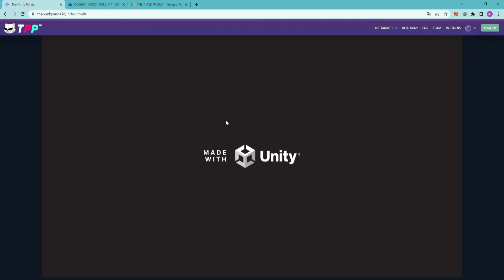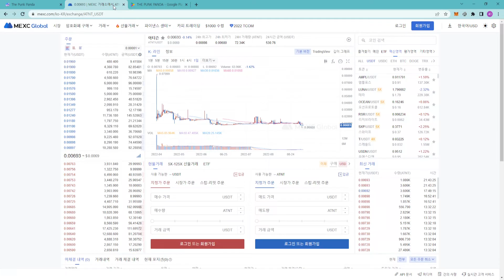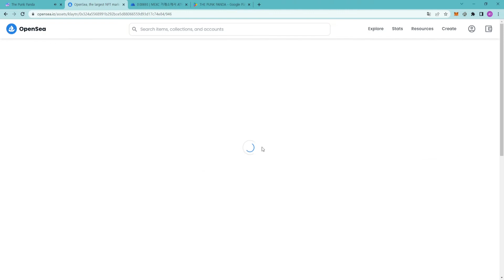더펑크판다(THE PUNKPANDA) 빨리하면 하루 최대 15초 컷!!! | 무료채굴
하루 15초면 끝납니다.
혹시 모르니 클릭이나 터치 몇번 해 주시는것도 나쁘지 않을듯 해요